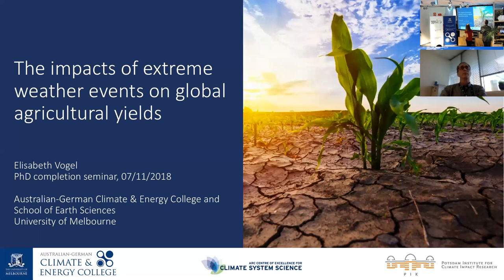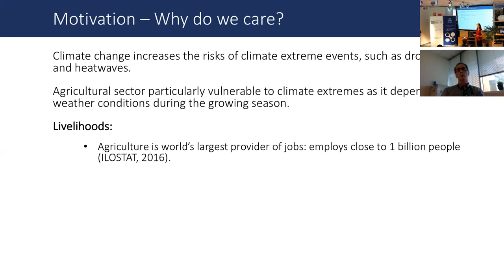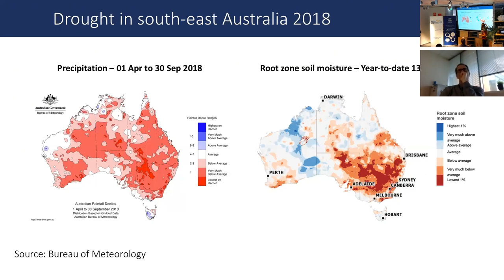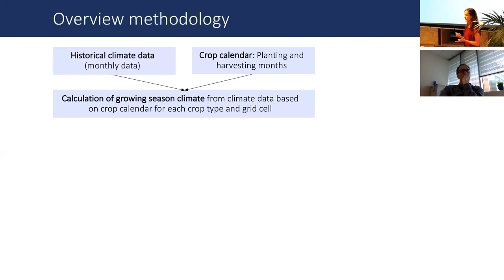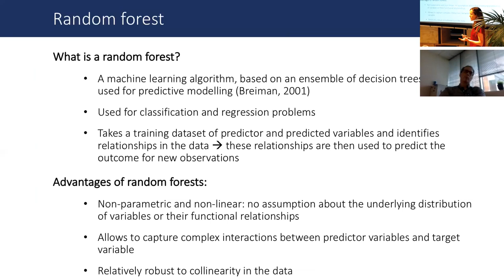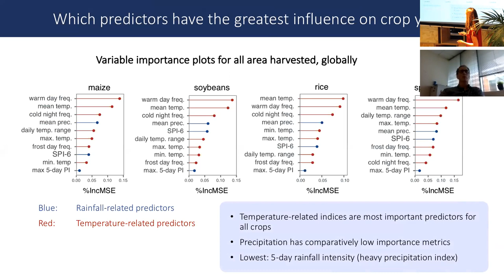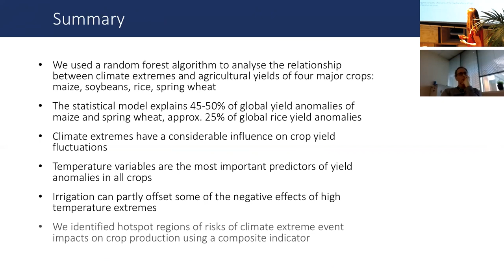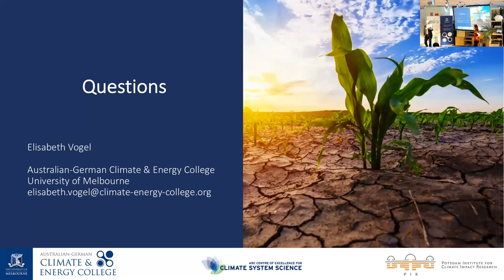The impacts of extreme weather events on global agricultural yields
Elisabeth Vogel, 7 November 2018.

In summer 2018, Europe experienced a record-breaking heat wave and drought, leading to widespread harvest failures and risks of bankruptcy for farmers. At the same time, south-east Australia suffers from one of its most severe droughts on record, threatening the livelihoods of grain farmers and livestock managers. Climate extreme events, such as droughts, heat waves, cold spells or heavy precipitation events, are projected to increase under climate change in many regions worldwide. Understanding the effect of such events on crop yields is crucial to predict the response of agricultural production to climate extremes and inform adaptation processes. This talk examines the effect of temperature and precipitation extremes on the yields of four major crops — maize, rice, soybeans, and wheat, using a global, high-resolution yield dataset and global, gridded data on past weather conditions and climate extremes. By applying a range of novel statistical methods, this presentation investigates the complex interactions between changes in climate conditions during the growing season and yield fluctuations, and identifies most influential climate factors for predicting crop yield anomalies.